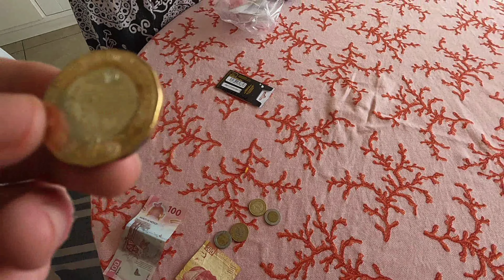Taxi tour ad Acapulco: Alla Scoperta delle Attrazioni Principali del Paradiso Messicano!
In questo nuovo travel vlog vi mostro il 2° episodio del fantastico viaggio nella bellissima Acapulco, in Messico!

In questo episodio vedremo il 3° e il 4° giorno ad Acapulco, dove durante il terzo giorno vedremo una nuova spiaggia dove faremo un bellissimo snorkeling! Durante questa giornata non visiteremo nient'altro perché dovevamo fare la spesa, prendere le sim del telefono, cambiare i soldi...
Mentre durante il 4° giorno vedremo veramente un sacco di cose! Infatti, abbiamo preso un taxi che ha portato a vedere alcune tra le attrazioni più belle e emblematiche di Acapulco!
Tra queste attrazioni vedremo:
- Una nuova spiaggia
- Andremo in cerca di coccodrilli in una piccola palude
- Andremo alla Capilla de la Paz ("Cappella della Pace") che deve la sua fama a un enorme croce che si erge sulla montagna
- E infine andremo a vedere una delle attrazioni più famose di Acapulco, ovvero La QUEBRADA!
Si tratta di un altissimo strapiombo sull'oceano da dove diversi truffatori nativi del posto fanno dei tuffi spettacolari!

Però il viaggio non finisce qui, infatti staremo ad Acapulco per ben 18 giorni, dove vedremo attrazioni sempre più belle!
Per essere sicuro di non perderti i prossimi episodi e i prossimi video relativi a viaggi, escursioni, attività, consigli e tanto altro ancora... Ricordati di ISCRIVERTI AL CANALE e ATTIVARE LA CAMPANELLA!

Inoltre se il video ti è piaciuto fammelo sapere con un bel LIKE 👍🏼 e lasciami un qualsiasi COMMENTO relativo a feedback, domande o curiosità a cui io risponderò super volentieri!

Infine per avere contenuti più immediati e in tempo reale seguimi anche su Instagram!

Detto questo, BUONA VISIONE e DA SUPERTRAMP È TUTTO! 🇲🇽🌎